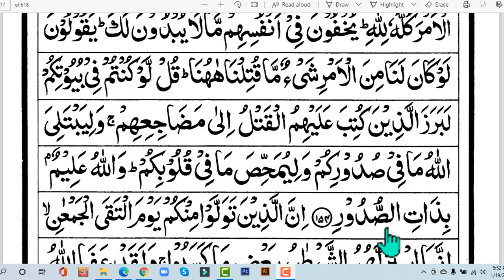surah al imran ayat 154 || সূরা আল ইমরান আয়াত ১৫৪ || learn Quran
৪র্থ পারা।
banan kore quran shikkha.
কুরাআন শিখুন বানান করে তাজবীদের সাথে।
4th  para  surah al imran 9th page
quran telawat para 04, quran para 4, ৪র্থ  পারা আল ইমরান, বানান করে কুরআন পড়া,বানান করে কুরআন শিক্ষা। কুরআন শিক্ষা ক্লাস।surah al imran